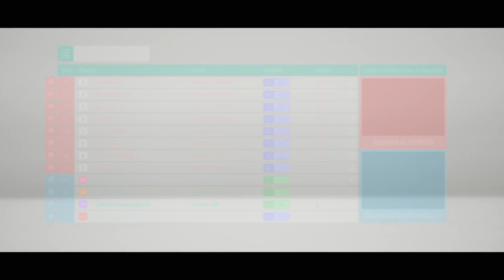Momenti Divertenti - La macchina più buggata del gioco (Forza Horizon 4)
SpartanBerry117

| (• ◡•)| (❍ᴥ❍ʋ)